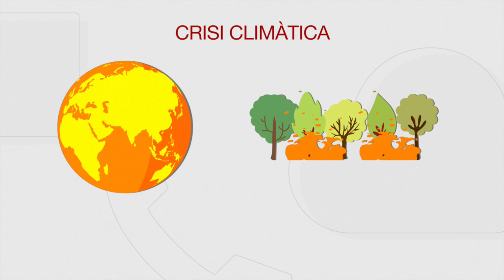Incendis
Aquest vídeo es pot veure amb subtítols en català i aranès.